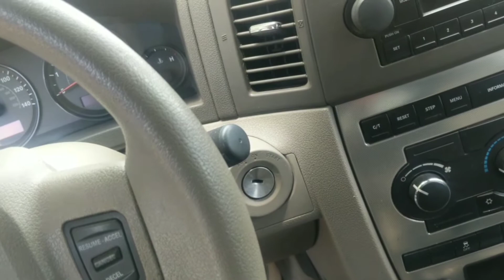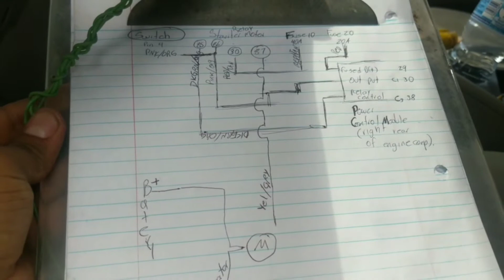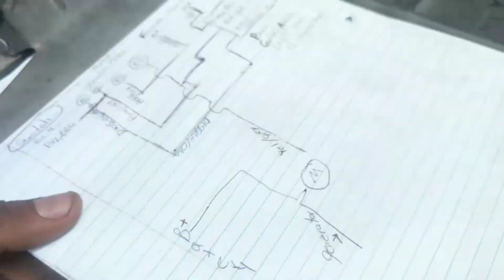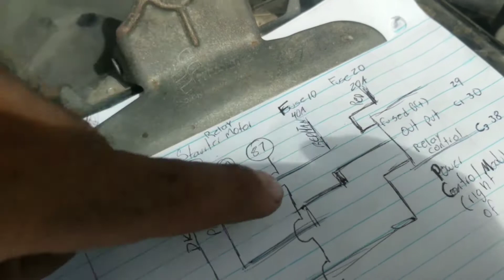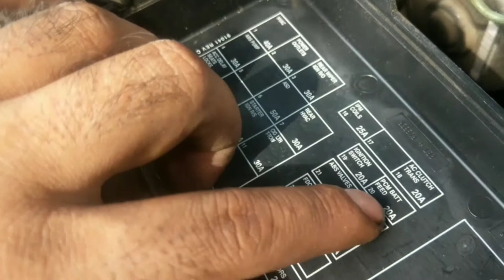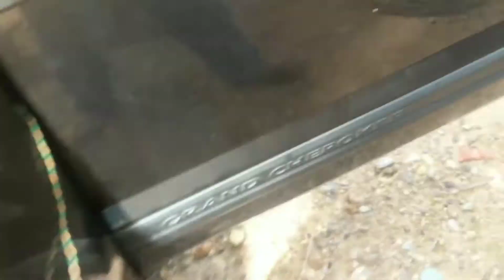Cherokee 2005 no enciende